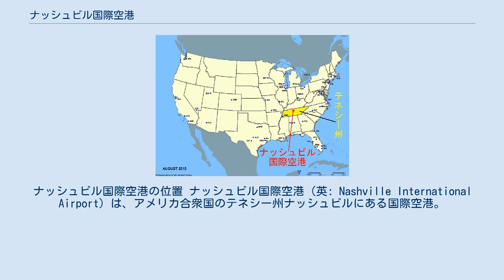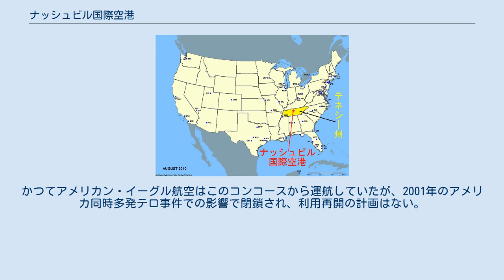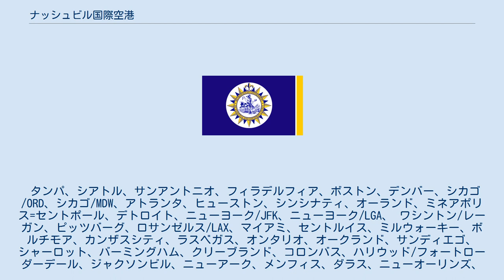ナッシュビル国際空港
ナッシュビル国際空港の位置 ナッシュビル国際空港（英: Nashville International Airport）は、アメリカ合衆国のテネシー州ナッシュビルにある国際空港。
現在11社の航空会社が国内42都市、国際線3都市へ就航している。
 1937年に当時のテネシー州の行政官ハリー・S・ベリーにちなんで、ベリー飛行場（Berry Field）として開港。
1961年に大規模なターミナル拡張を行った。
現在の旅客施設は1975年に開業したもので、アメリカン航空のハブ空港を経て、現在はサウスウエスト航空の焦点空港となっている。
その後、「ナッシュビル国際空港／ベリー飛行場」と改称された。
IATA空港コード「BNA」のBはベリーのBであり、NAはナッシュビルの頭2文字である。
 現在閉鎖中。
かつてアメリカン・イーグル航空はこのコンコースから運航していたが、2001年のアメリカ同時多発テロ事件での影響で閉鎖され、利用再開の計画はない。